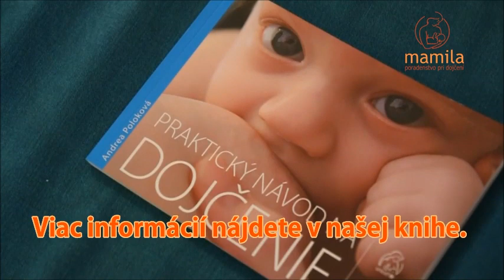MAMILA: Ako dojčiť v poloľahu/pololežmo l Jak kojit v pololeže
V začiatkoch dojčenia sú ženy konfrontované s množstvom otázok, ktoré potrebujú rýchlo vyriešiť. Patrí medzi ne napríklad otázka, ako dojčiť, ako dojčiť v pôrodnici, ako poznať, či je bábätko správne prisaté a či pije dosť mlieka z prsníka. Pri dojčení je rozhodujúce, aby vo zvolenej polohe pri dojčení, bolo bábätko dobre prisaté a skutočne získavalo materské mlieko v dostatočnom množstve a aby prospievalo. Správne prisatie sa vyznačuje tým, že bábätko sa bradou prsníka dotýka a nosom nedotýka. Ak má bábätko do prsníka vtlačený nos, je potrebné upraviť polohu tak, aby medzi nosom a prsníkom vznikol priestor približne na jeden prst. Hlavička a telo bábätka by malo byť v jednej rovine. Ak si pri dojčení hľadáte pohodlie, pozrite si náš článok o rozličných polohách pri dojčení a konzultujte s laktačnou poradkyňou MAMILY, ako môžete vďaka správnej polohe a prisatiu dosiahnuť pohodové dojčenie:

V začátcích kojení jsou ženy konfrontovány s množství otázek, které potřebují rychle vyřešit. Patří mezi ne například otázka, jak kojit, jak kojit v porodnici, jak poznat, jestli je miminko správne přisáto a jestli pije dostatek mléka z prsu. U kojení je rozhodující, aby ve zvolené poloze, bylo miminko dobře přisáto a aby skutečně získavalo mateřské mléko v dostatečném množství a aby prospívalo. Správné přisátí se vyznačuje tím, že miminko se bradou prsu dotýká a nosem se nedotýká. Pokud má miminko nos do prsu vtlačený, je potřeba upravit polohu tak, aby mezi nosem a prsem vznikl prostor přibližně na jeden prst. Hlavička a tělo miminka by mělo být v jedné rovině. Pokud u kojení hledáte pohodlí, přečtěte si náš článek o rozličných polohách u kojení a konzultujte s laktační poradkyní MAMILY, jak můžete dosáhnout pohodové kojení:

MAMILA - na kojení záleží. Měníme způsob, jakým miminka a maminky začnou život a díky naší profesionální pomoci s kojením přispíváme ke dlouhodobému fyzickému a psychickému zdraví žen, detí a celé společnosti.